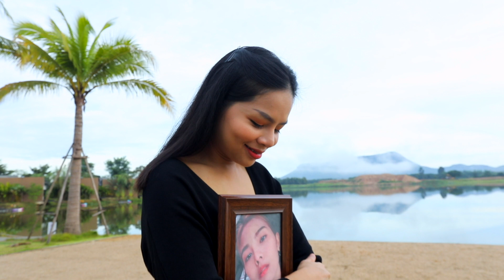มีเพื่อนดี เพียงหนึ่ง…ที่พึ่งได้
ละครสั้น เรื่อง เพื่อนข้างกาย
ฝากติดตาม Tiktok Thedrama_th ของพวกเราได้ที่นี่